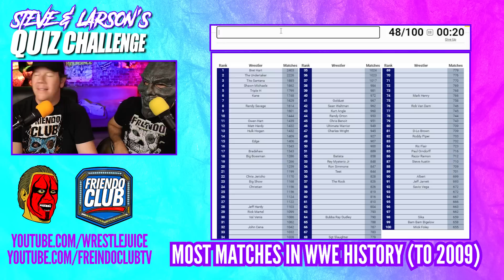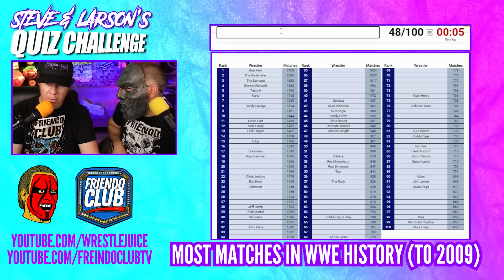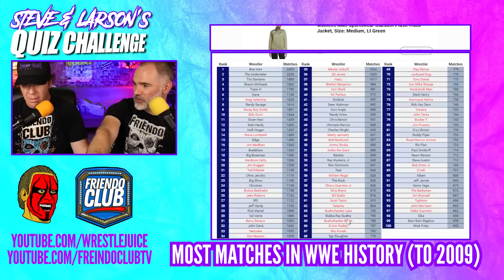Who's Had The MOST MATCHES IN WWE HISTORY Quiz (2 of 2)